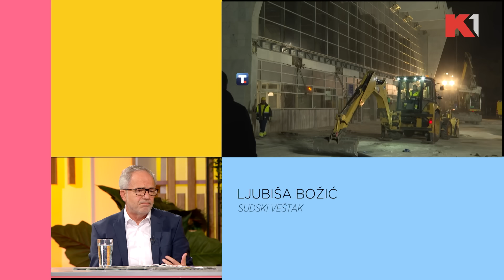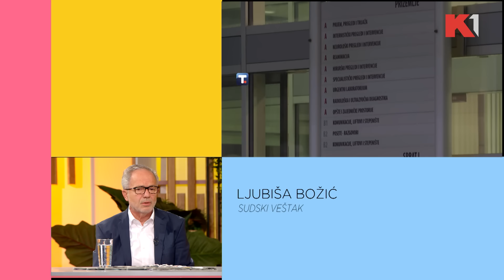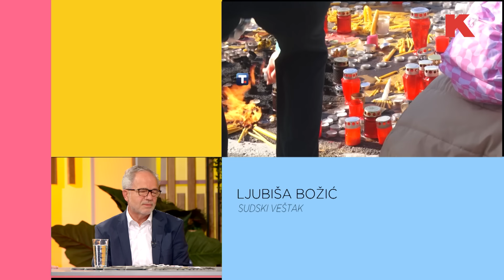Ljubiša Božić: Tragedija, Novi Sad, Železnička stanica, Odgovornost, Pravda | KEC NA 11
Kako će se dokazivati lanac odgovornih za tragediju u novom sadu? To nam je objasnio sudski veštak Ljubiša Božić.

Gledajte nas 🤩
📺iris (111)
📺Supernova (11)
📺Orion (7)
📺Hipernet (8)